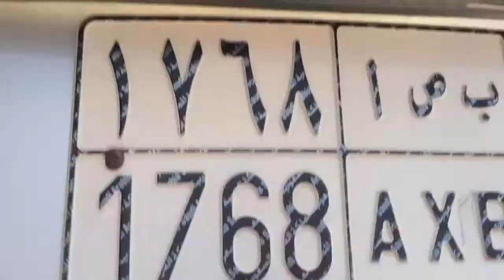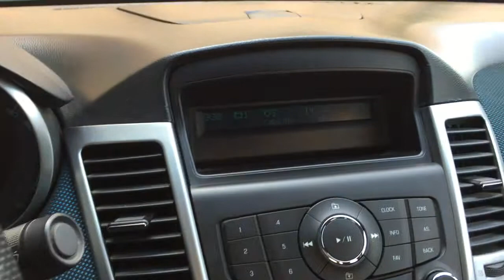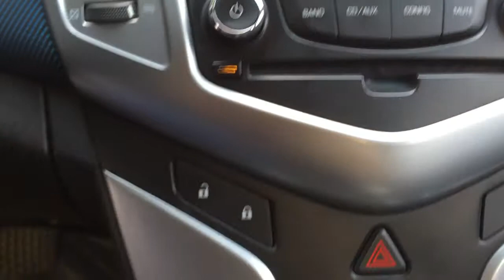Chevy Cruze Review- Chevrolet Cruze 2011 LS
Chevy Cruze 2011 LS Body review Saudi Arabia .
Chevrolet Cruze 2011 For Sale Saudi Arabia .